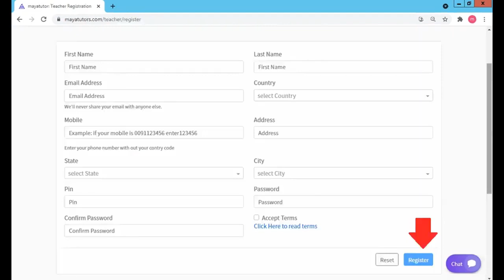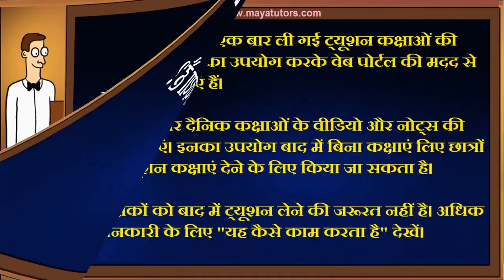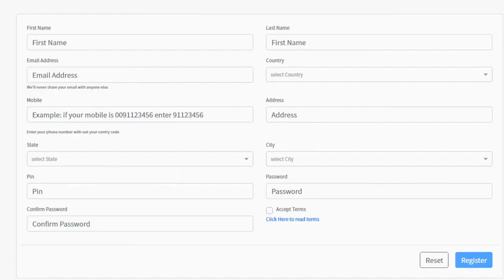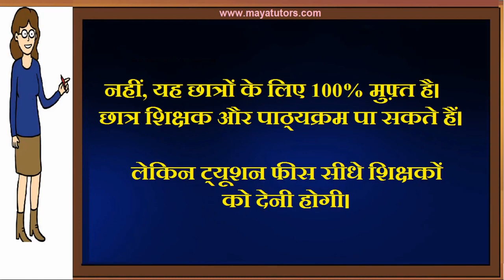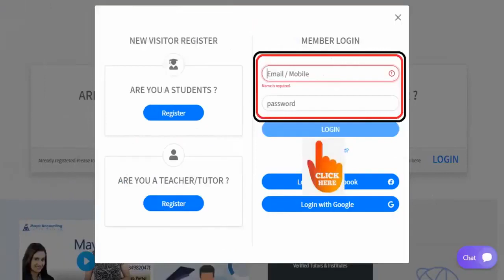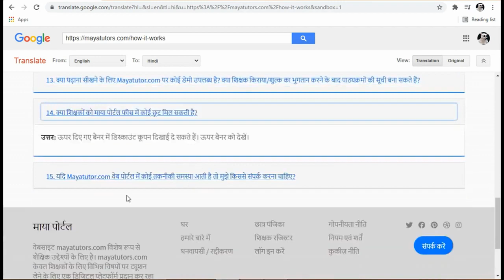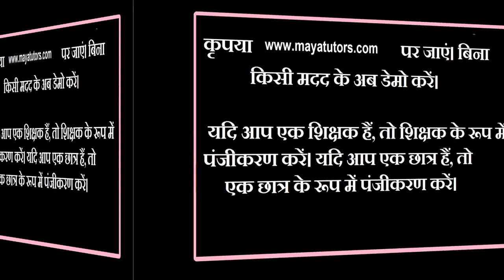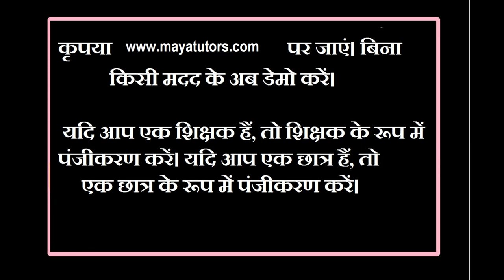MAYA TUTORS , home based part time Tuition Job in Godda